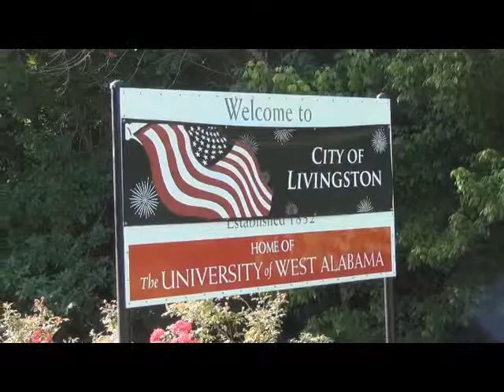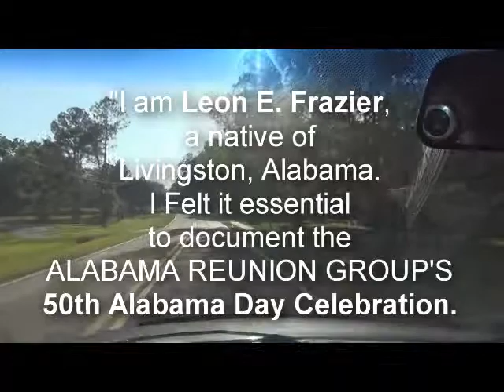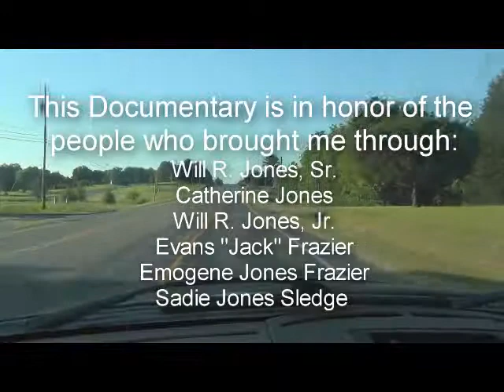LIVINGSTON ALABAMA DAY 50th ANNIVERSARY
More than 400 native residents of Livingston, Alabama celebrated the 50th Annual Alabama Day Celebration on May 24 - 25th.